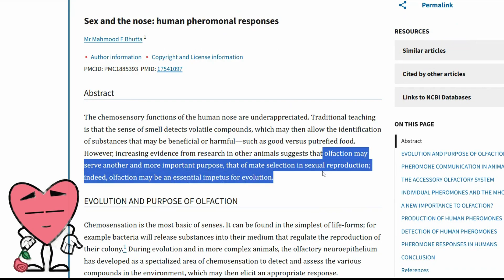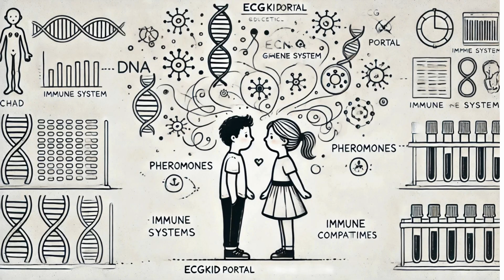Pheromones EXPOSED The Secret to Irresistible Attraction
Ever wondered why you feel inexplicably drawn to certain people? It’s not just their looks or personality—your brain might be responding to pheromones! In this video, we break down the fascinating science behind attraction and explore how these invisible chemical signals influence your emotions and choices. From genetic compatibility to triggering neurotransmitters like dopamine and oxytocin, learn how pheromones play a key role in the neurochemistry of attraction.

✨ What You’ll Learn:

How pheromones influence attraction 🧠
The role of genetic compatibility 🧬
How your brain responds with dopamine and oxytocin 💓
The science behind the "love at first sniff" phenomenon 👃